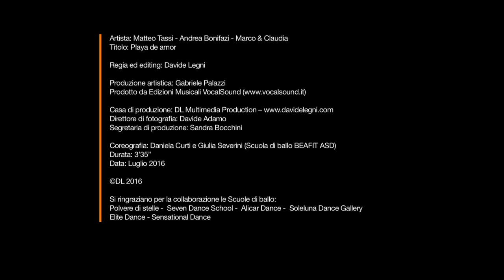Matteo Tassi - Andrea Bonifazi - Marco & Claudia - Playa de amor Official Video)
Playa de amor - Matteo Tassi - Andrea Bonifazi - Marco & Claudia